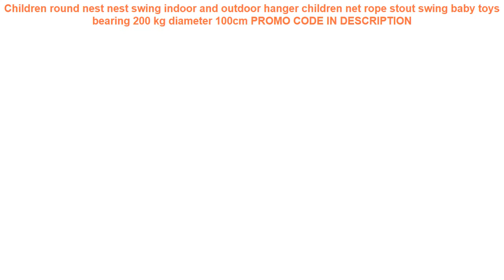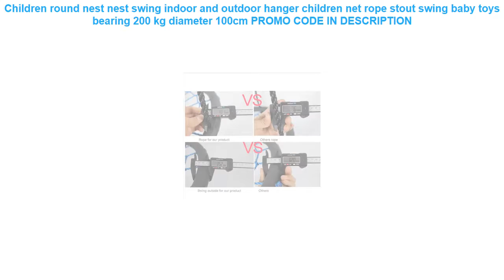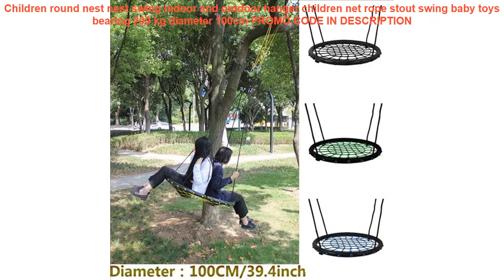Promo Children round nest nest swing indoor and outdoor hanger children net rope stout swing baby t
Children round nest nest swing indoor and outdoor hanger children net rope stout swing baby toys bearing 200 kg diameter 100cm